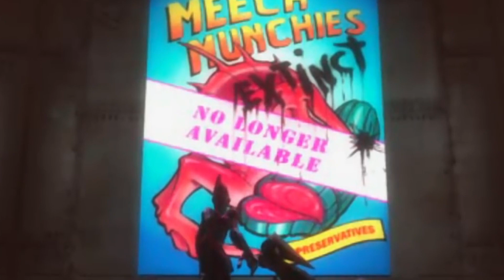Pour toi c'est quoi la Playstation ?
Nouvelle vidéo basée sur le partage et le témoignage où j'ai demandé à mes collègues et amis de Youtube, Bigkam Gaming et le Baron-Von-Thor, de me partager leur souvenirs et expériences avec la première console de Sony qui révolutionna le jeu-vidéo : la Playstation.

00:00 : Introduction la PlayStation
01:13 : Pour Bigkam et le BVT la PlayStation c'est ...
15:12 : Pour moi la PlayStation c'est ...
18:15 : Conclusion